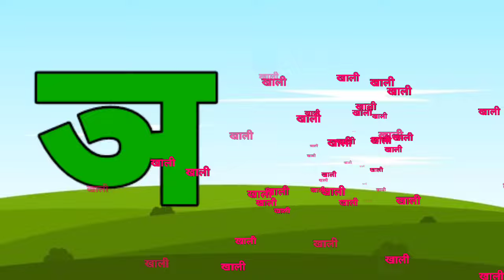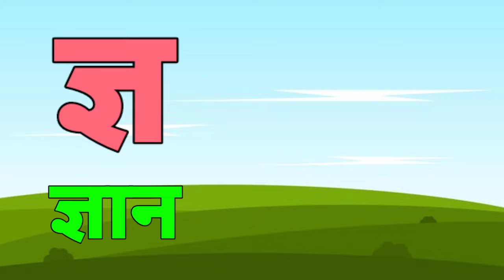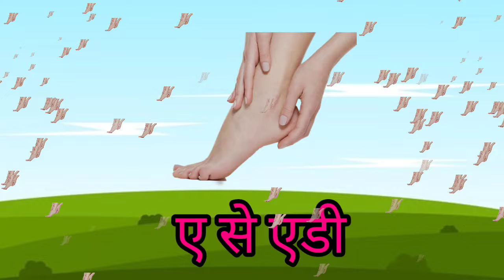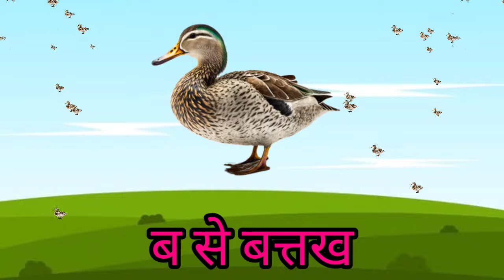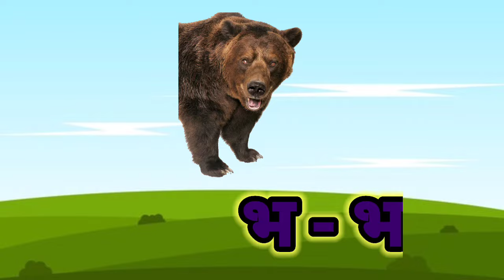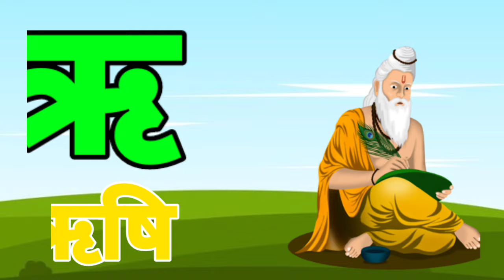123 Numbers, learn to count, One two three, 1 to 20, 1 to 100 counting, Hindi alphabet